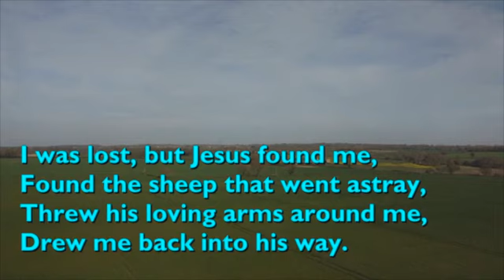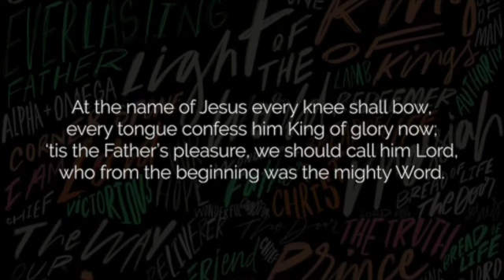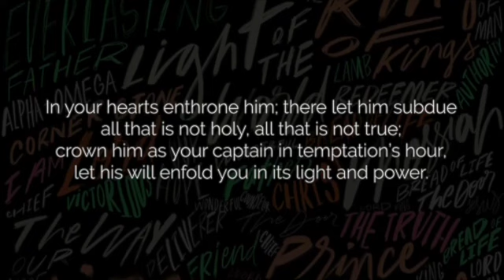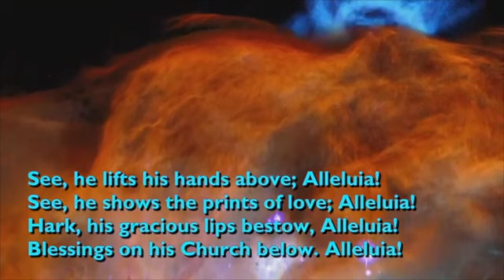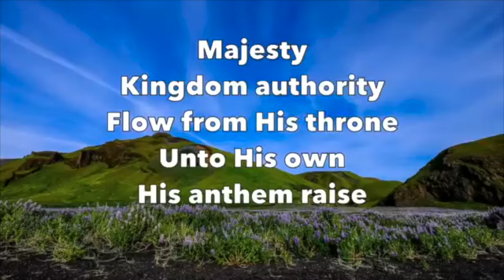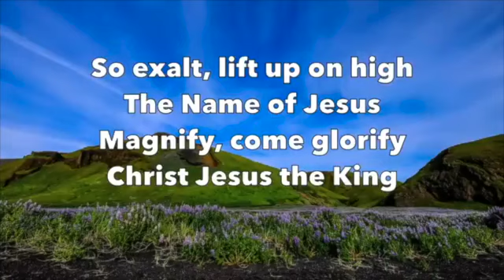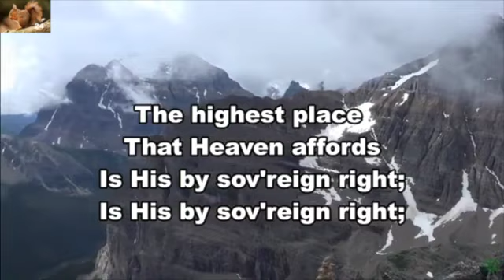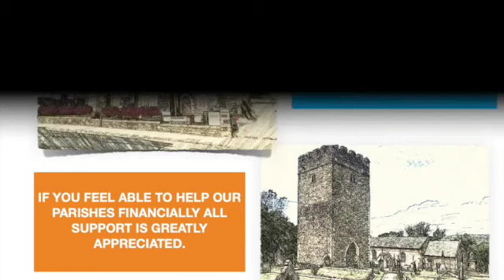21st May 2023 Easter 7 SD 480p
A service of readings and hymns for 21st May 2023 -  Easter 7